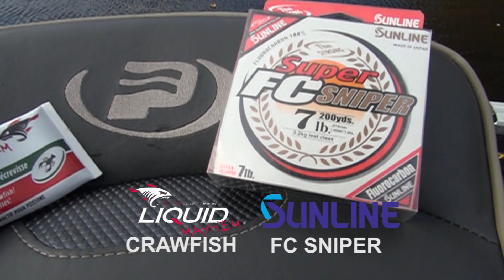La marigane (crappie)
Dans cette vidéo, Martin vous expliques comment repérer un banc de marigane et aussi comment la pêcher!